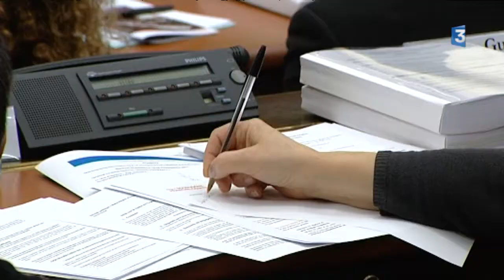Conseil régional : François Sauvadet chahuté sur sa promesse de démissionner de son mandat de député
Le conseil régional de Bourgogne-Franche-Comté se réunit en session plénière le vendredi 18 mars 2016, à Dijon. Une session perturbée par les élus du Front National, qui ont brandi des pancartes pour "rappeler" à l'UDI François Sauvadet sa promesse de démissionner de son mandat de député.

Reportage d'Emmanuel Pinsonneaux et Jean-Louis Saintain
Intervenants:
- François Sauvadet, président du groupe LR-UDI;
- Sophie Montel, Présidente du groupe FN;
- Marie-Guite Dufay, Présidente PS de la région Bourgogne-Franche-Comté